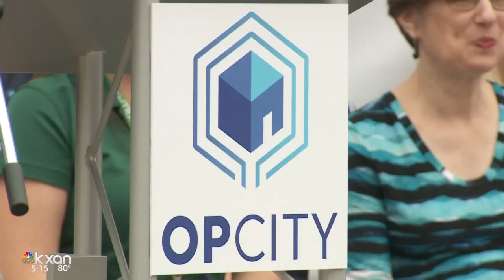Austin company looks at employees’ drive times to decide office location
To figure out the best commute, Opcity mapped out every employees' address and calculated their travel time during peak and non-peak hours.